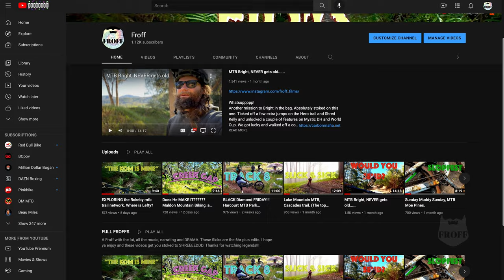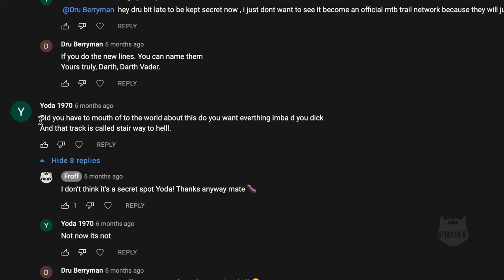Froff Films 2021-MTB-The highs and the Lows…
Hey dudes,

Well 2021 has come to an end and it’s been… .
A little weird.
Well off the bike anyway, but on the bike it’s been sooo goooddd.
Even though the lockdowns made it hard to travel we are so lucky here in Gippsland Victoria. From Somewhere Good to the Traralgon Pines, there was always somewhere within reach.

Cheers for all the messages and support over the last 12 months. I’m excited for another banger year riding my pushy as much as possible and bringing ya’ll along for the ride.

Cheers legends.

Drone shots on my Dji mini2